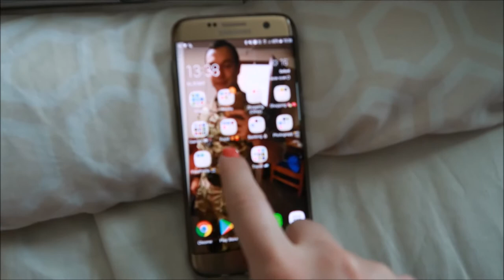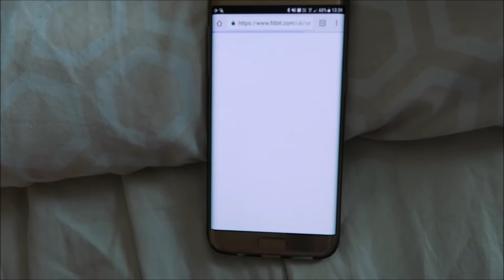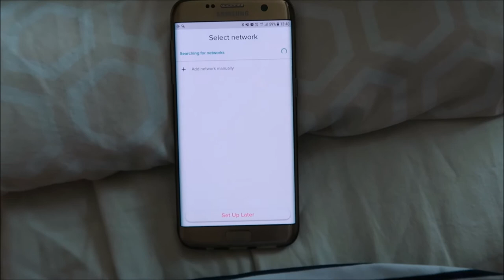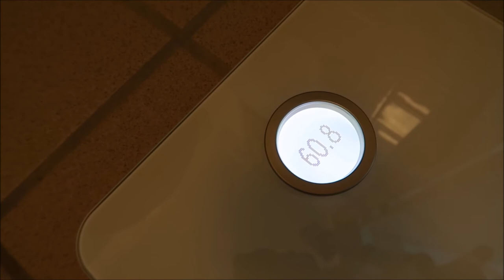HOTEL ANTICS & FITBIT SCALE UNBOXING | VictoriaLaurenxox